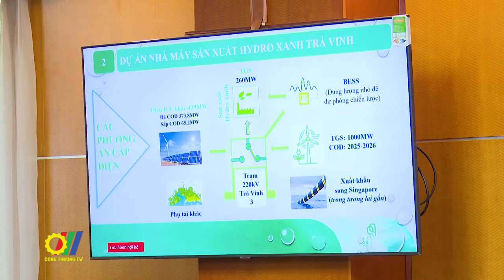Bộ Công Thương góp ý về dự án Nhà máy hydro xanh tại Bến Tre và Trà Vinh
Mới đây, Bộ Công Thương đã có buổi làm việc với lãnh đạo tỉnh Bến Tre và Trà Vinh về triển khai dự án Nhà máy xuất hydro xanh tại Việt Nam. Tham gia buổi làm việc còn có lãnh đạo các đơn vị thuộc Bộ Công Thương và lãnh đạo UBND tỉnh và các Sở, ban ngành hai tỉnh Bến Tre và Trà Vinh…